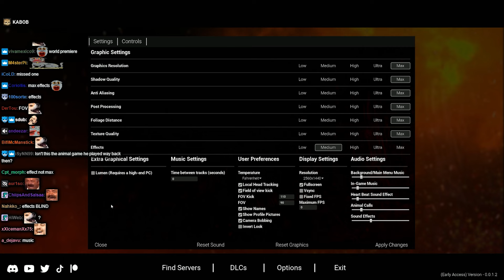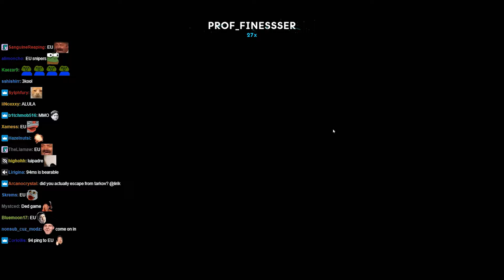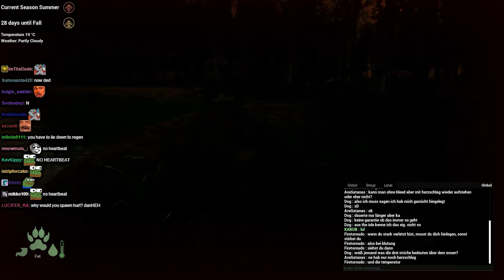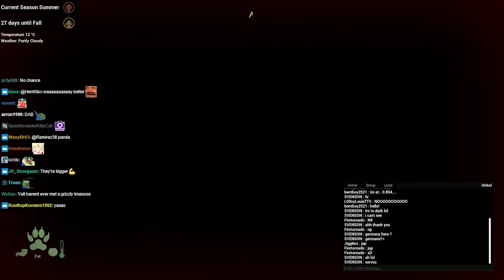Lirik plays The Cenozoic Era